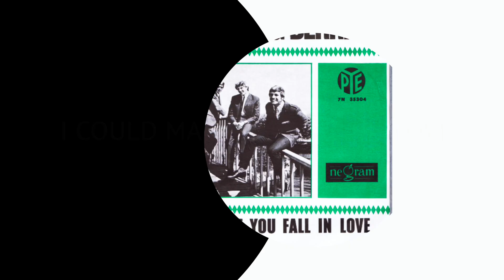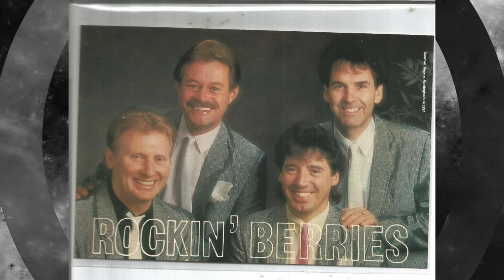I Could Make You Fall In Love ROCKIN' BERRIES [Music video]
Song recorded by a British band Rockin' Berries - Pye Records.
Written By John Carter, Ken Lewis and Perry Ford.